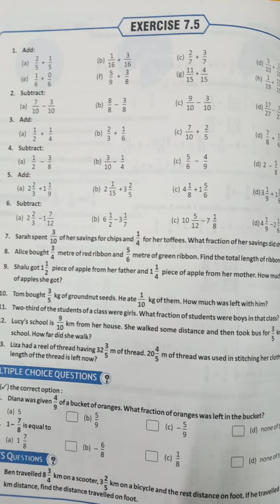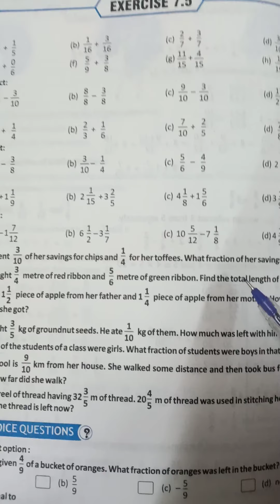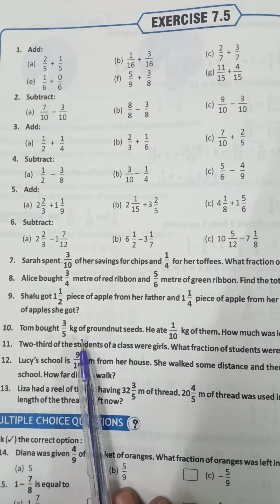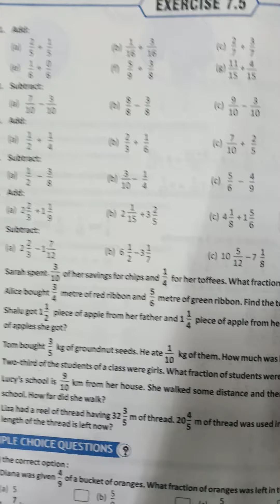Std 6 Mathematics Chapter 7 part 5